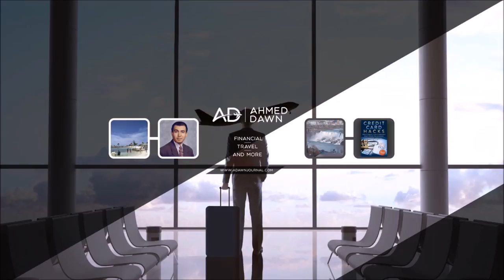Buying Brand Name Clothes in Dhaka at dirt cheap Prices | Bangladesh | 29N17 Day 4B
If you check your closet, most likely you will find 75% of clothes are made in Bangladesh. Dhaka, the capital of Bangladesh, where most of these clothes are manufactured, have lots of outlet stores where they sell brand name clothes with slight imperfections at ridiculously low prices. These imperfections are hardly noticeable and I could not find anything in those I bought.

In this episode, I will be visiting a market called Nurjahan Market
( New Market area) where they sell all the brand names you can possibly think of at dirt cheap prices.

I will mention what I paid on the screen. This is my Day 4 video in Bangladesh.